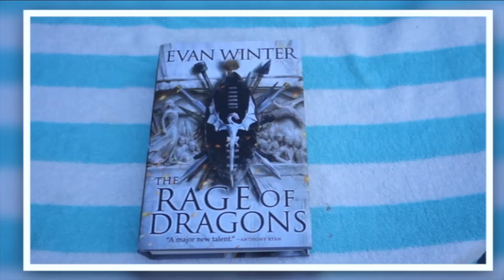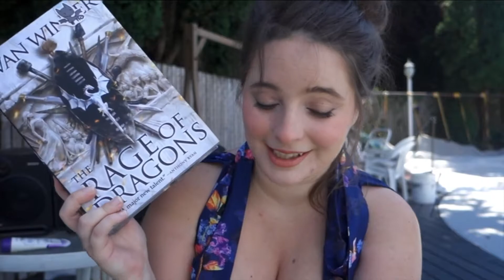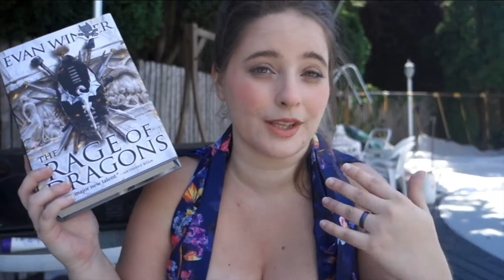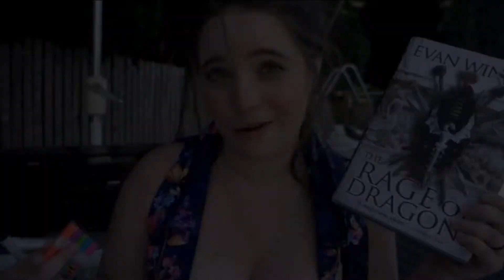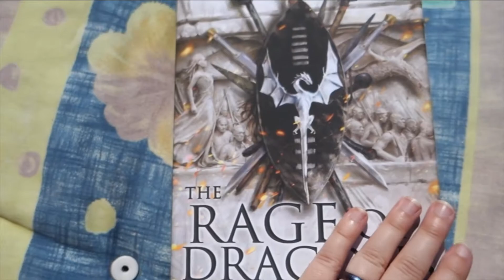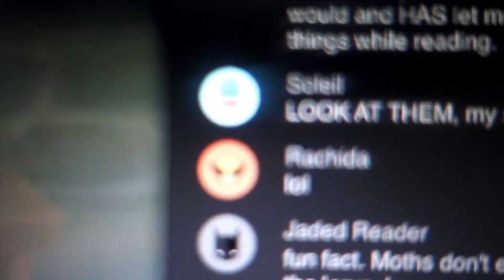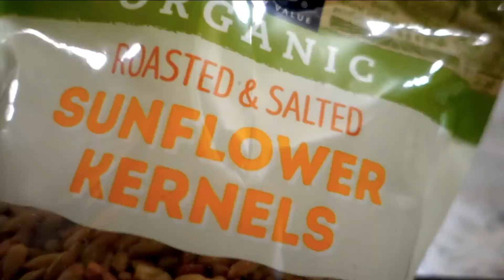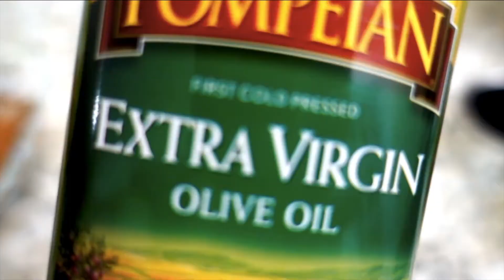DraconAthon Week One|| Fire Flakes, Uprooted, Sprints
⚡️ Nice job!⚡️

Info mentioned:
DraconAthon Socials🐲

A list if you insist 💕

★☆☆☆☆ This was.